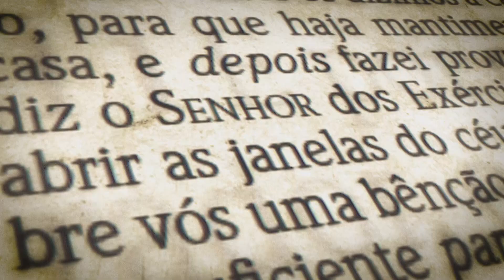TESTEMUNHO PROVAI-ME - CARLOS